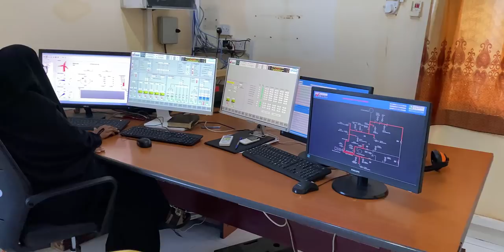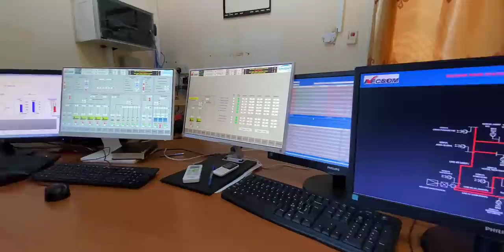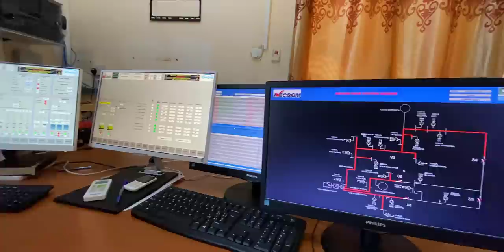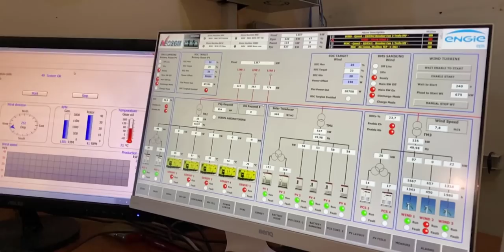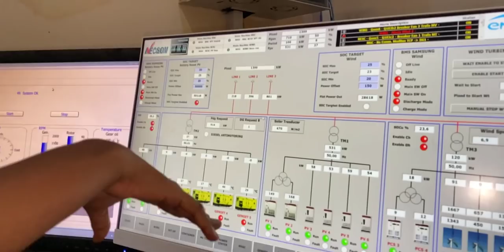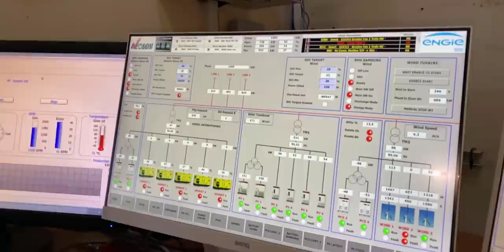NECOM National Energy Corporation Somalia